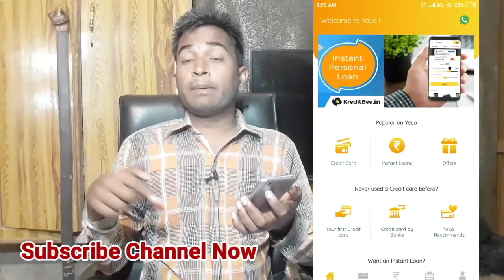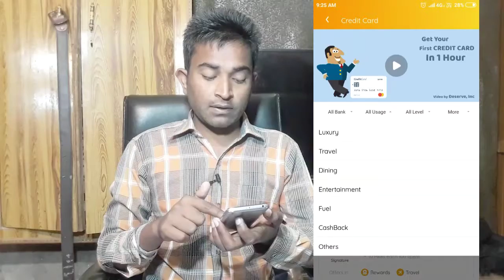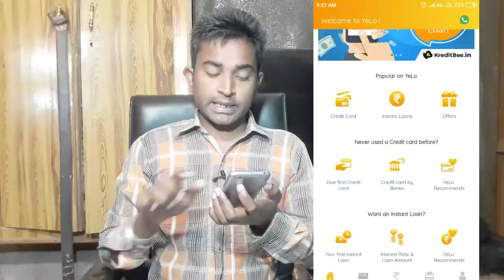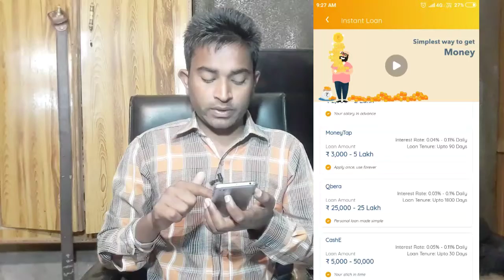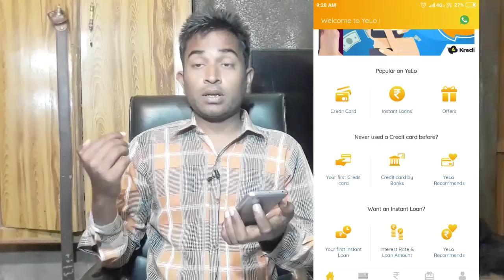Yelo App से CREDIT Card कैसे बनाये 14 Days में || Instant Loan Without Documents 1 घंटे में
(Credit card kaise banaye & Instant Loan Without Documents) Best Credit cards, Instant loans and offers, download YeLo app